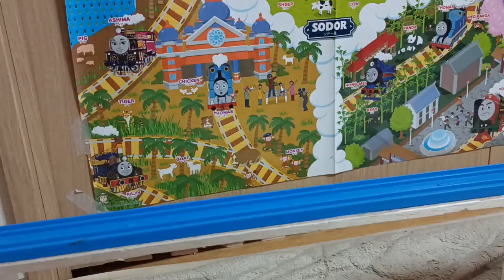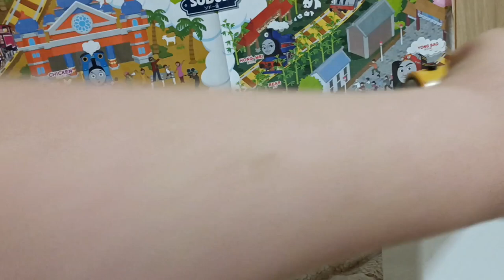World's Strongest Engine 772